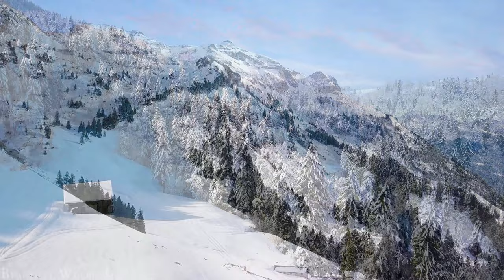Switzerland 4K Beautiful Winter Film - Healing Relaxing Music - Beautiful Wonderland Winter